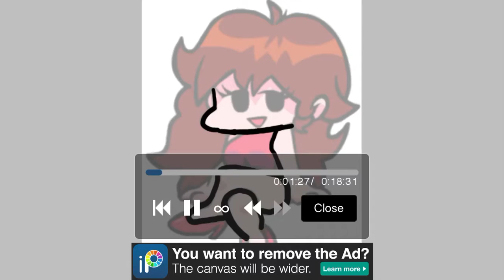VSCO girl as GF from FNF edit (Making tiktok girls as FNF characters part 1)